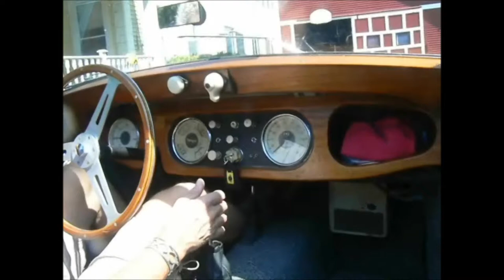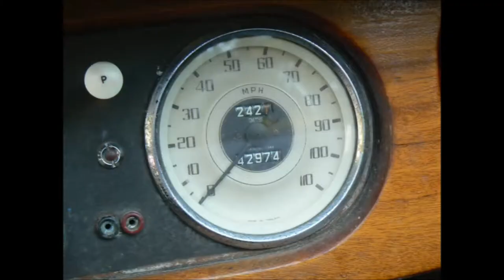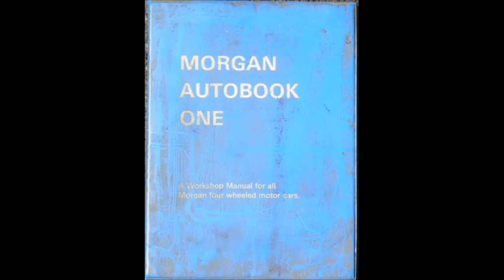Our old Morgan Drophead Coupe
Used this video to sell our Morgan.